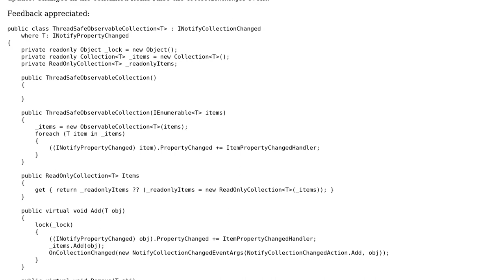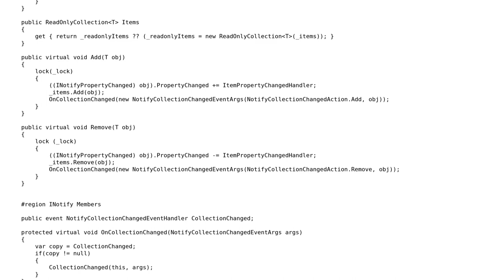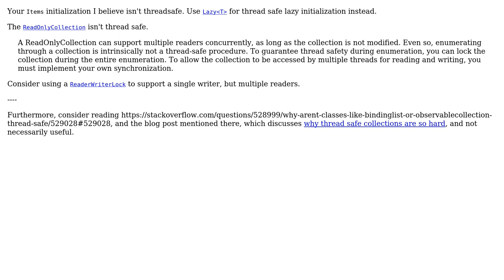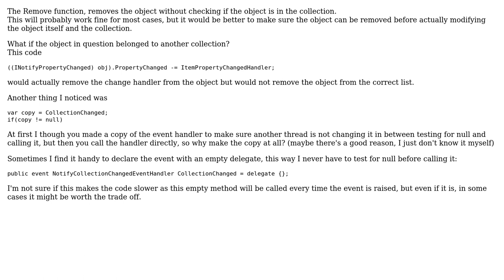Code Review: ThreadSafeObservableCollection of (T) (3 Solutions!!)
Code Review: ThreadSafeObservableCollection of (T)

With thanks & praise to God, and with thanks to the many people who have made this project possible! | Content (except music & images) licensed under CC BY-SA | Music | Images & others | With thanks to user Steven Jeuris user Paulo Pinto user manwood user Glorfindel user Andrew Barrett and the Stack Exchange Network Trademarks are property of their respective owners. You are responsible for your own actions.